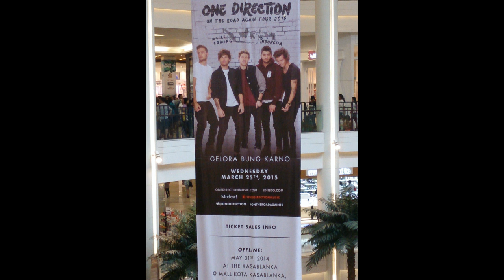Penjualan Tiket One Direction Ditunda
31 Mei 2014, penjualan tiket konser One Direction di Indonesia ditunda, kenapa? silakan simak video ini untuk keterangan lebih lanjut.